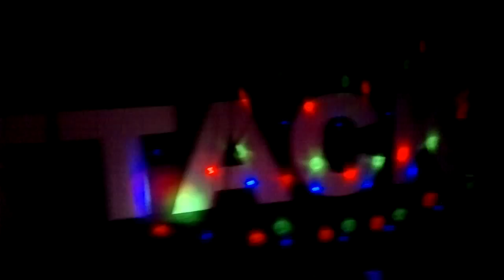BASS ATTACK -1